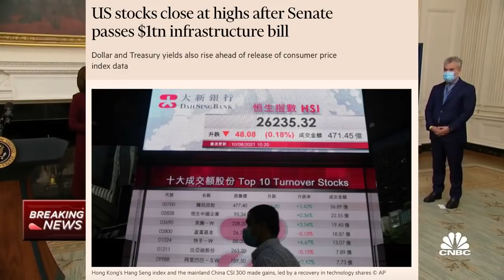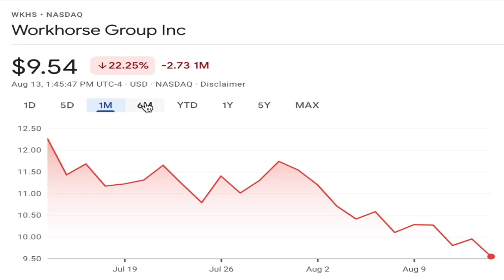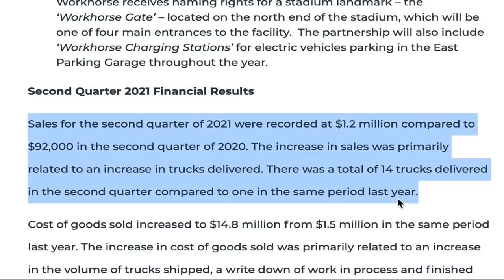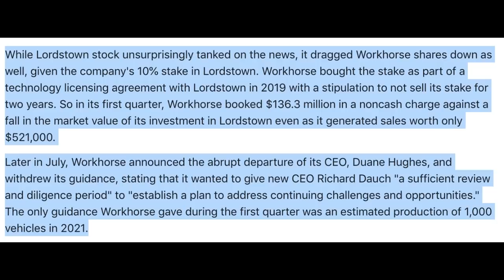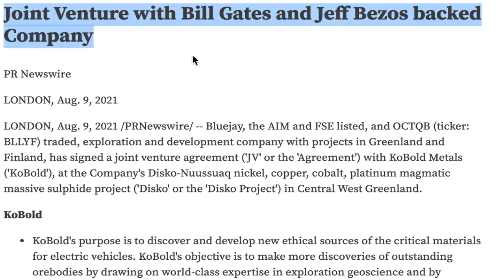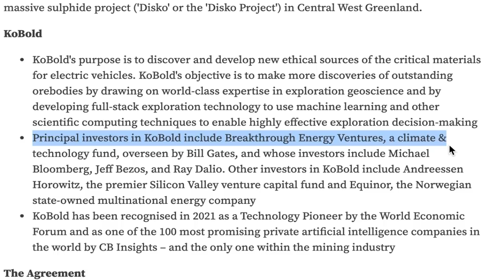BILL GATES Backs This $0.2 Penny Stock Using AI To Find Key EV Materials 🔥 MASSIVE 🚀 +WKHS Update!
BILL GATES Backs This $0.2 Penny Stock Using AI To Find Key EV Materials. MASSIVE Upside. WKHS Stock Update! I share with you one of the best ev battery penny stocks to buy now - Bluejay Mining (BLLYF) penny stocks, which has a huge potential with lots of upcoming catalysts and recent news lined up making it a strong buy penny stocks. These top lithium ion penny stock have strong potential to be high growth penny stocks seeing strong share price growth over the medium term on the back of their game changing lithium ion battery technology as their projects provide exposure to commodities including nickel, copper, lead, zinc and platinum.

Blue Jay recently got into a Joint Venture with Bill Gates and Jeff Bezos backed Company KoBold Metals. KoBold's objective is to make more discoveries of outstanding orebodies by using machine learning to enable highly effective exploration decision-making.Their outlook puts them amongst the best ev stocks to buy now.

We also provide an update on Workhorse Group (Nasdaq: WKHS) stock on the back of the latest Q2,21 results and their challenges faced with Lordstown Motors (RIDE) which has seen WKHS stock face a huge selloff recently. Analysts still rate WKHS a buy putting it amongst the top ev stocks to buy.

So lots of catalysts lined up over the coming 12 months period for these ev penny stocks giving them plenty of high growth upside and putting them amongst the best high growth penny stocks to buy now in 2021.

Also be informed that some of these small cap penny stocks are OTC traded only on OTCMKTS and can be purchased either on Charles Schwab, TD Ameritrade, E Trade, or Fidelity.

Ignore:-